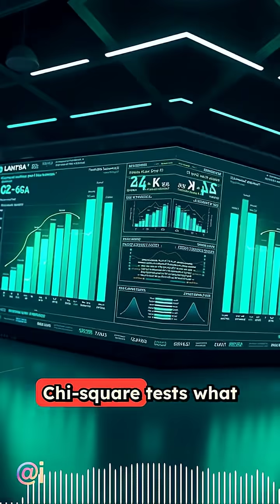Greek Letters and Their Meanings